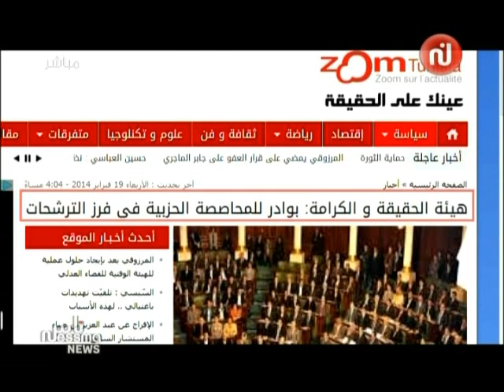روبرتاج حول إحداث هيئة الحقيقة و الكرامة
ناس نسمة نيوز على نسمة الحمراء والزرقاء 19/02/2014